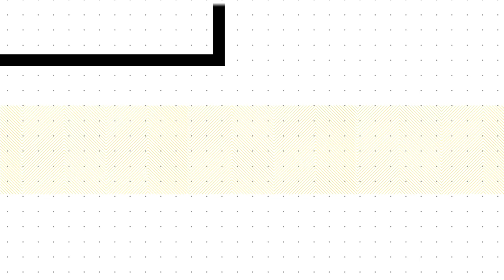Story Time: I Fired A Client - Designed Today Ep. 84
What a whirlwind of a week. I somehow went from extreme excitement on a project to a grinding halt after just one phone call. What happened that lead me to have to fire this client, I'll let you know in this week's storytime.

I share these stories not to put anybody on blast. You wouldn't know the people or companies I'm talking about because I'm trying to keep their anonymity. But there ARE lessons to be learned here, and those are most valuable.

Want to take your UX Resume from ZERO to HERO? Enroll in my free course

Ready to join the email list or Slack community, receive your invite